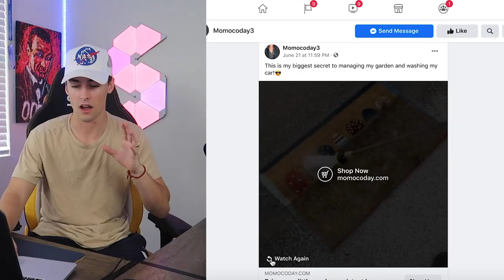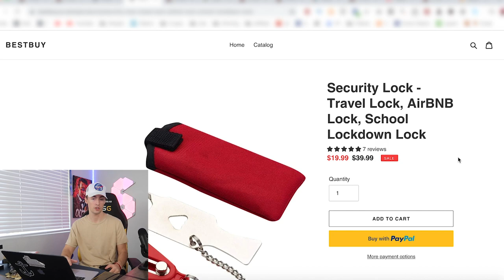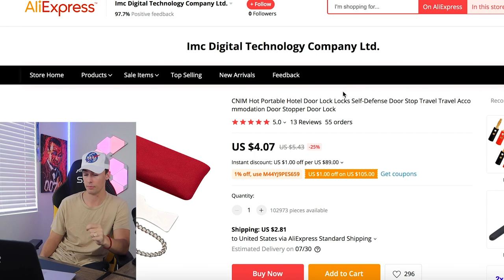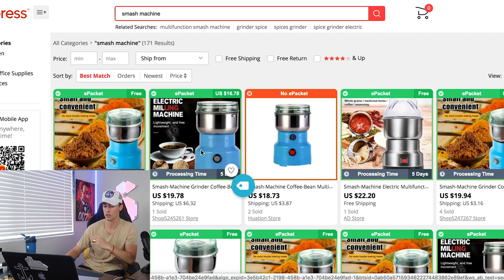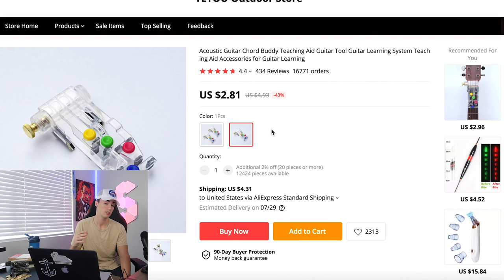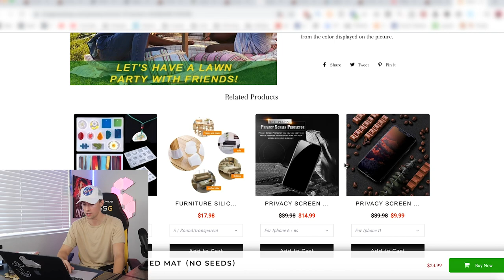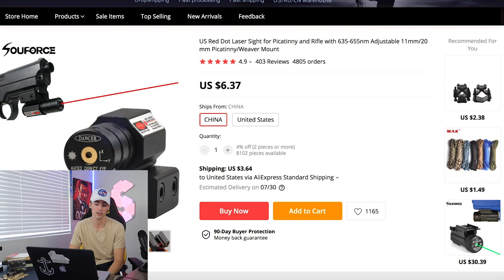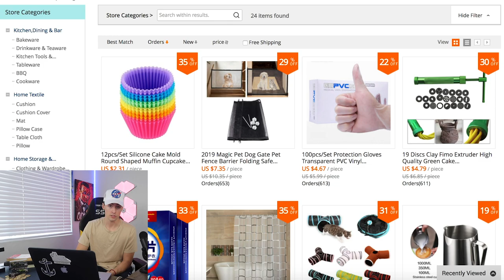TOP 14 WINNING Dropshipping Products July 2020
Join the ECOM GIANTS facebook group -

I plan on posting much more often so expect A TON of super informative videos like this.

My Camera
My Ring Light